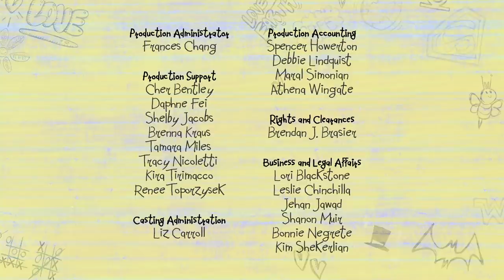RemoteUncontrolled | DC Super Hero Girls: Super Shorts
When they can’t agree on a show to watch, Harleen Quinzel and Pam Isley end up in a super battle over the remote.

Join Wonder Woman™, Supergirl™, and the rest of the DC Super Hero Girls™ in an all-new action-packed paperback series!